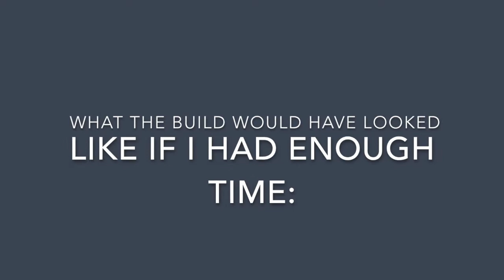The Milk Throne | Minecraft: Build Battle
I played a game of Build Battle on Hypixel. The theme was milk. This was my build. I hope you enjoy!